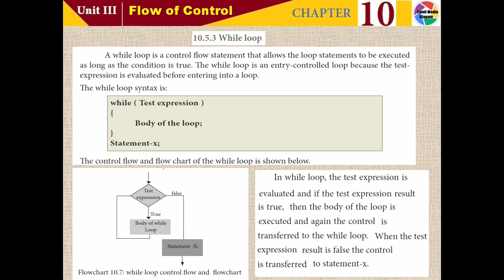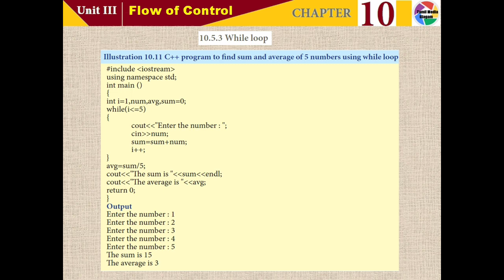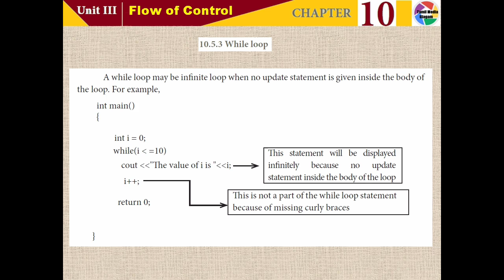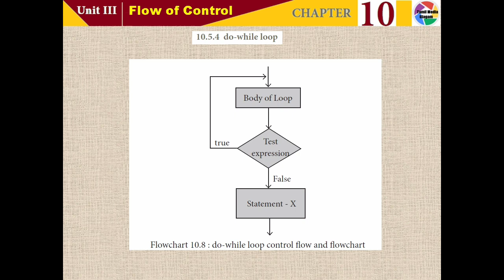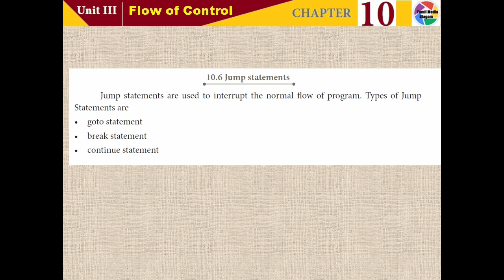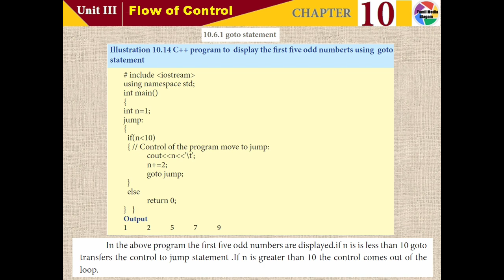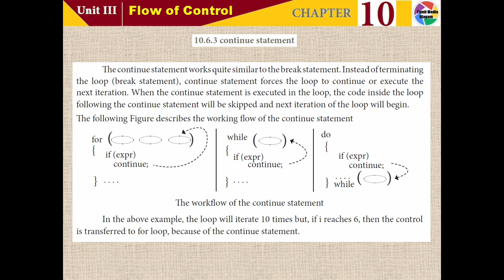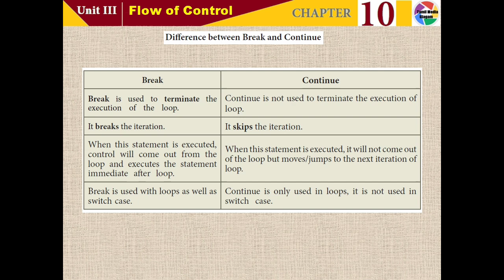11th std Computer Science | English Medium | Chapter 10 | Lesson 10 | Part 5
11th std Computer Science | English Medium | Unit 3 | Chapter 10 | Part 5
11th std Computer Science | English Medium | Unit 3 | Chapter 10
11th std Computer Science | English Medium | Chapter 10
11th std Computer Science | English Medium | Unit 3
11th std Computer Science | English Medium

Dear Students,

Please clicks the below video link for your 11th std previous lessons
English Medium

I have  18+ experience in Information Technology. In this channel, I will teach and guide you in 11th standard computer Science both for Tamil and English medium students of TamilNadu.
This helps you to score good marks in your board exams.